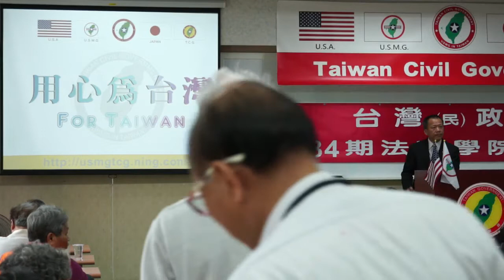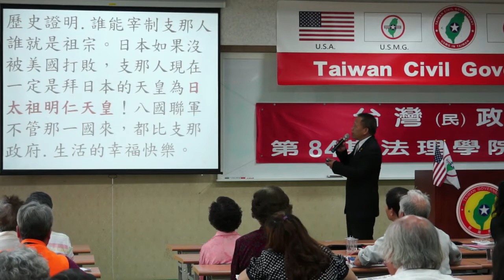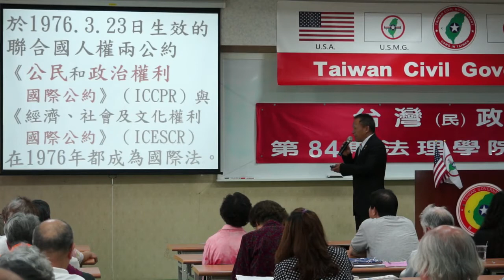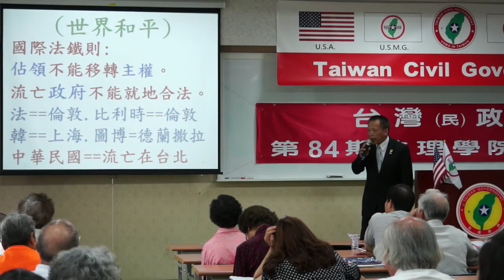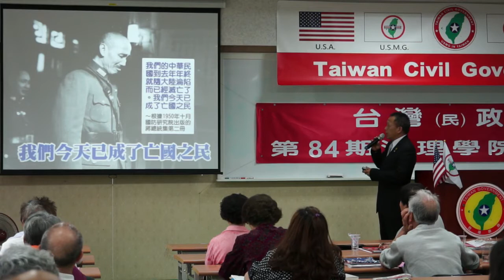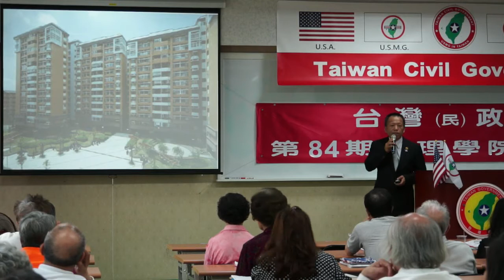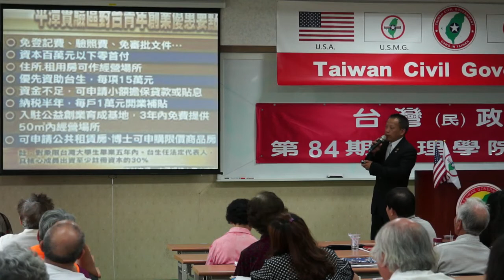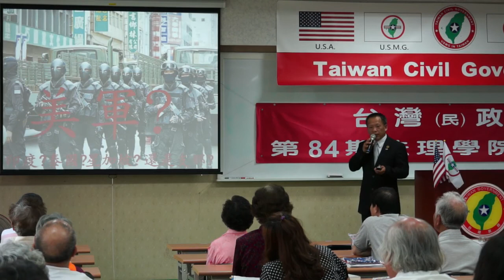140413-10-國與家-王選傑-台灣(民)政府第84期法理學院研習會